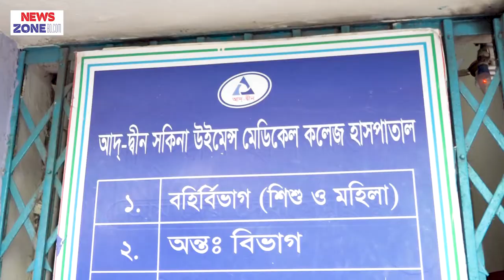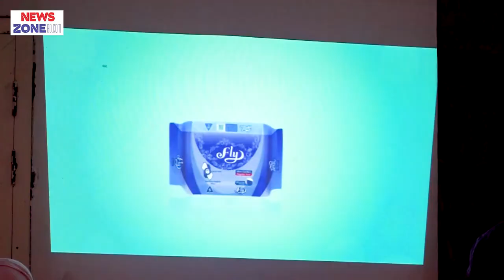আদ্-দ্বীন শিশু ও চক্ষু হাসপাতালে ফ্লাই স্যানিটারী ন্যাপকিন স্বাস্থ্য সচেতনতামূলক অনুষ্ঠান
যশোর আদ্-দ্বীন শিশু ও চক্ষু হাসপাতালে ফ্লাই স্যানিটারী
ন্যাপকিন স্বাস্থ্য সচেতনতামূলক অনুষ্ঠান
আদ্-দ্বীন মাদার কেয়ার লিমিটেড।